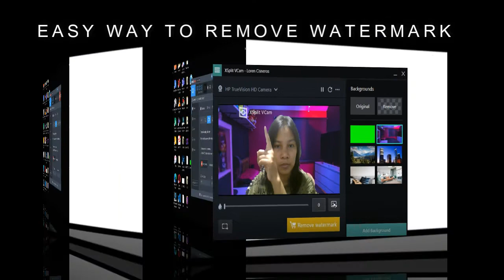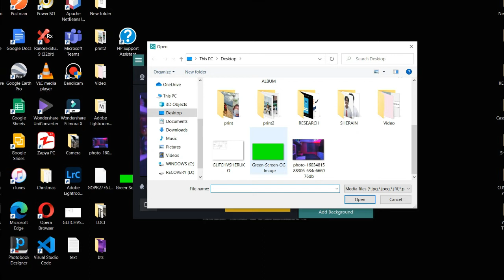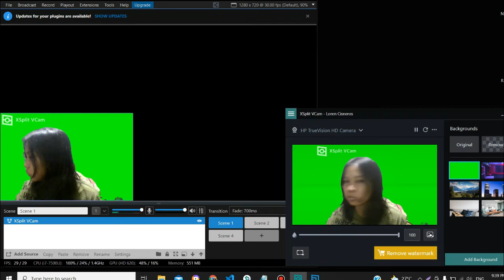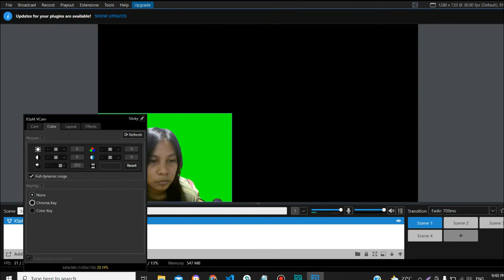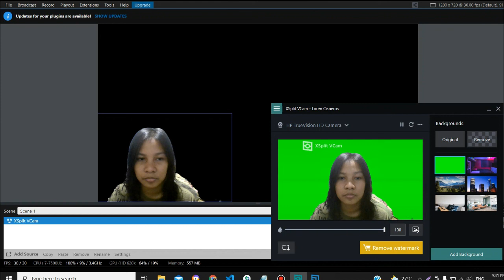EASY WAY TO REMOVE WATERMARK IN XSPLIT VCAM (100% FREE) | Tips